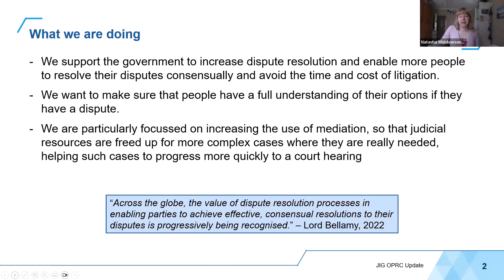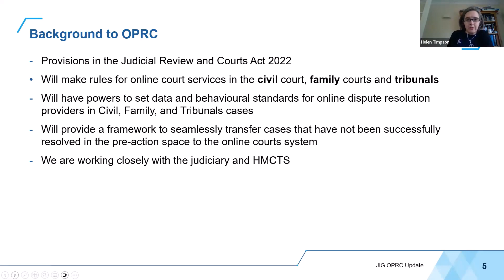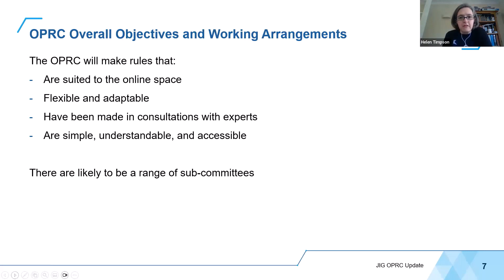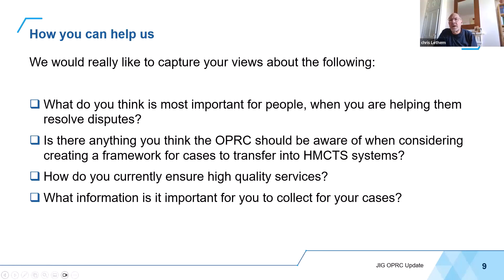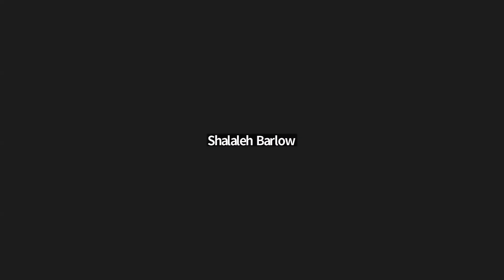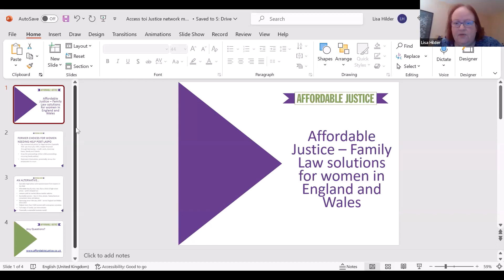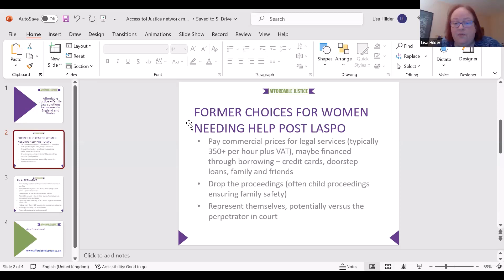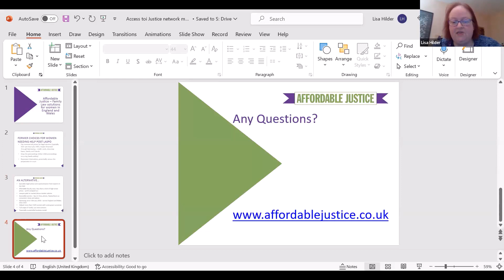2023 June Justice and Innovation Group - Innovations that enable access to the Legal Services Market